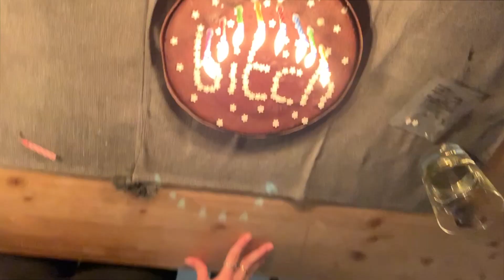VLOG | Como sobreviví un fin de semana lleno de cosas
Un fin de semana con dos cumpleaños, tarea para la universidad, cocinar, ejercicio, mantener una vida saludable, Festival de Yoga, y no poner excusas para no hacer cosas.

BIENVENIDOS A MI CANAL QUE NO SE LES OLVIDE
♡ SUBSCRIBIR para nuevos videos todos los miércoles y domingos.
♡LIKE el video para que sepa que te gusto
♡COMENTA que te gustaria ver en el canal

♡MUSIC
Patestry by Light House

BByeeeeeeeeee ♡